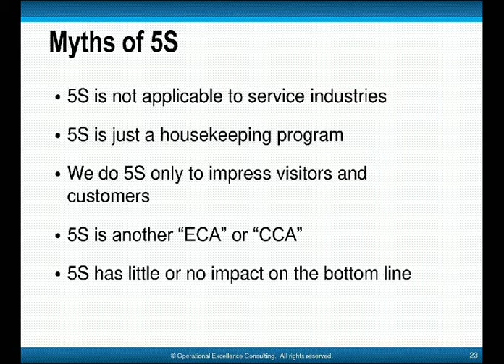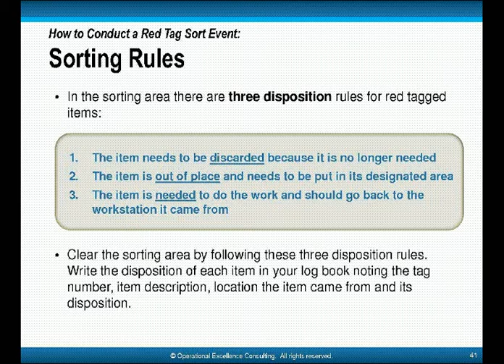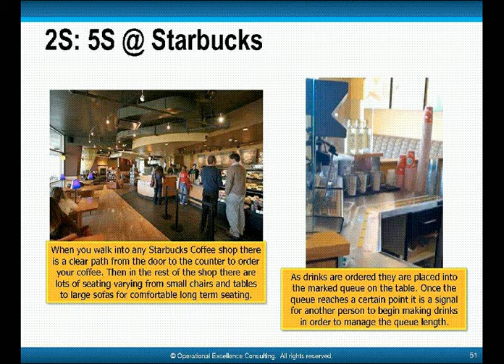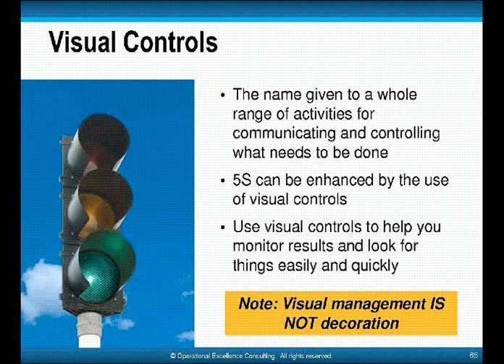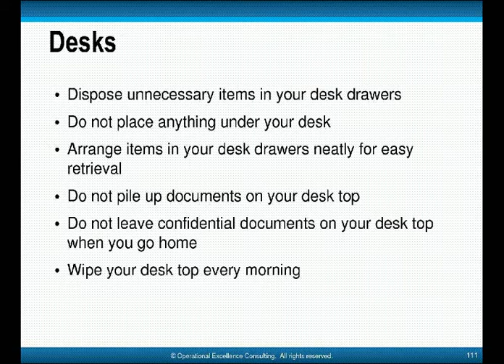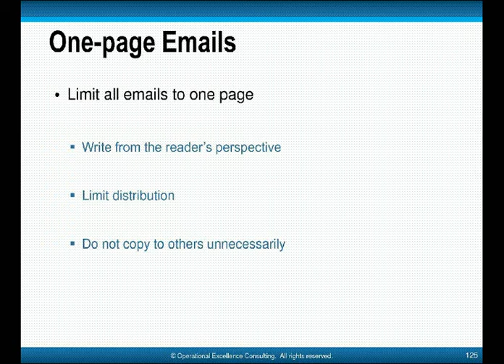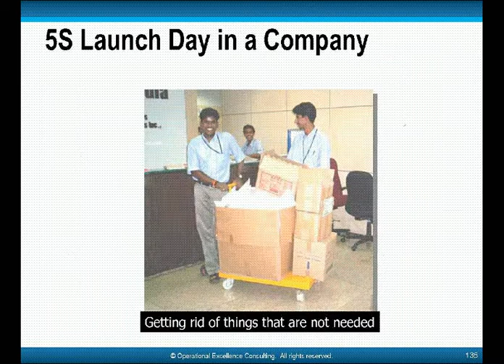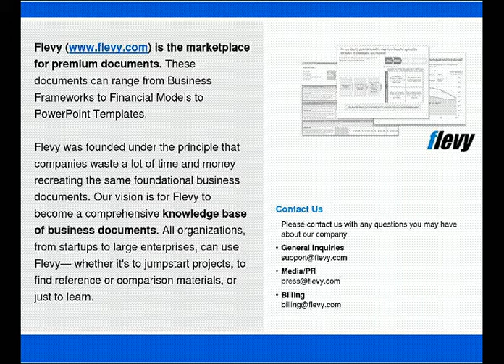5S for the Office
To become a Lean enterprise, office activities must fully support shop-floor manufacturing operations to eliminate waste. The adoption of 5S throughout all office functions is the first step to increase efficiency.

This presentation provides a blueprint for building a Lean foundation for your office. You will learn how to mobilize and align your management team to launch or improve 5S in your office. The presentation covers 5S and Visual Management key concepts, best practices, step-by-step implementation guidance, and the best ways to integrate 5S into the organization's culture to achieve sustainable world-class excellence.

CONTENTS:

Introduction & Overview
5S Lays the Foundation for a Lean Enterprise
5S Helps to Eliminate Waste
What is 5S?
Benefits of 5S
5S Principles - Step By Step
How to Conduct a Red Tagging Exercise
Creating a Visual Office
Applying 5S to Improve Safety, Quality, Equipment Reliability & Productivity
5S in the Office
5S Roadmap
5S Audit System
5S Maturity Levels
5S & Kaizen
Supporting Lean Tools for 5S
How to Sustain 5S
Critical Success Factors